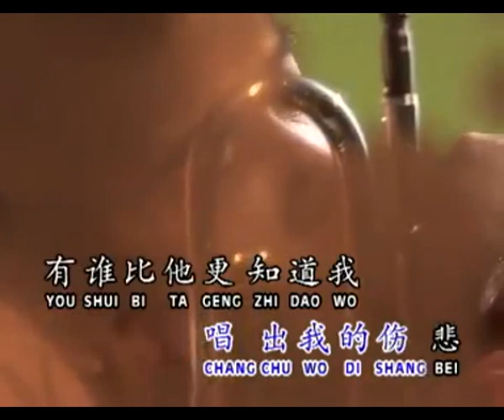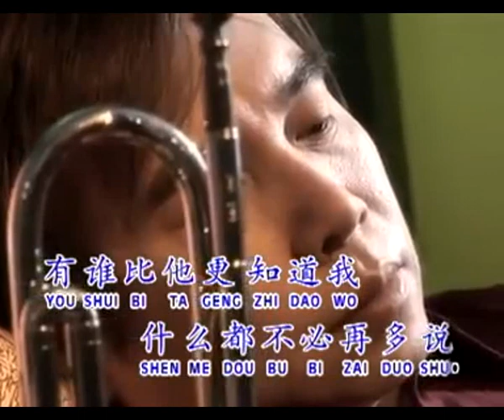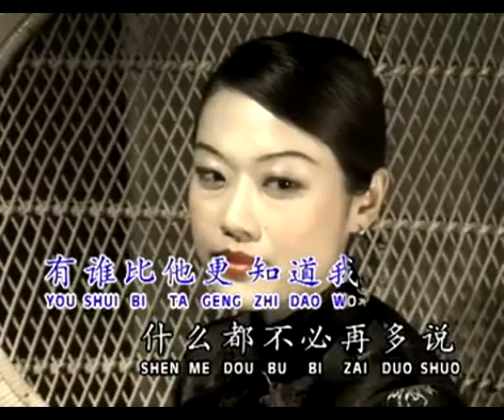远处的歌声 Yuan Chu De Ge Sheng 伴奏 karaoke 姚乙 Yao Yi